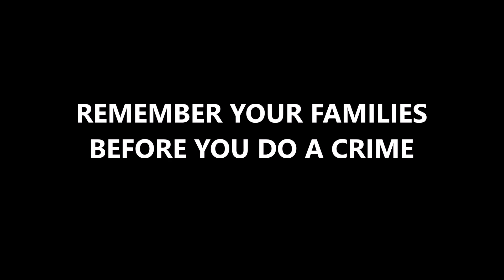EVERY ONE SUFFERS WHEN THERE IS A VICTIM TO A CRIME IN JAMAICA